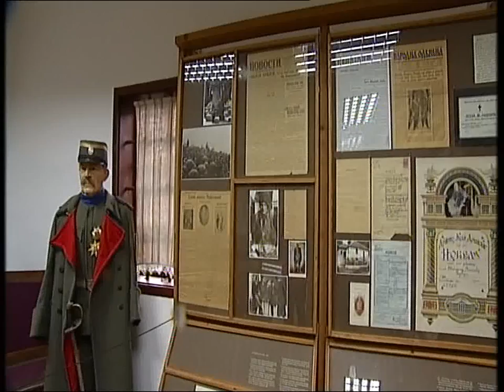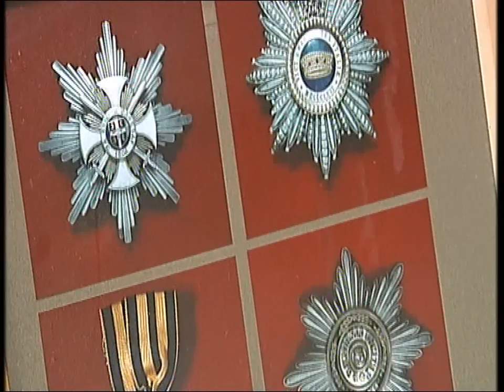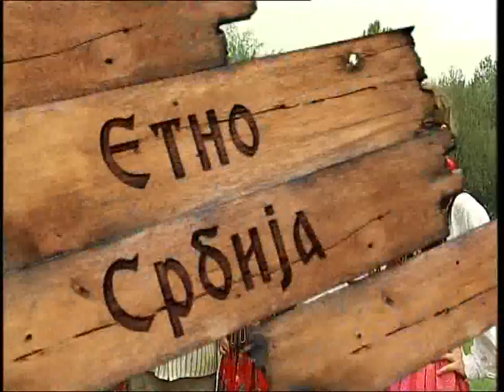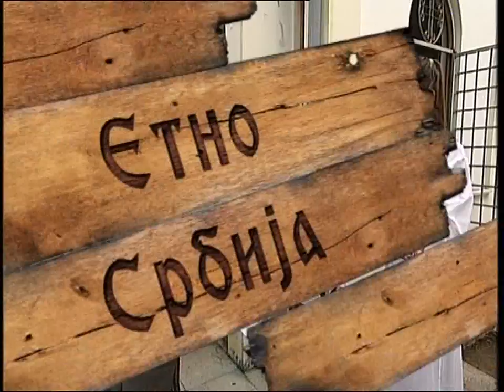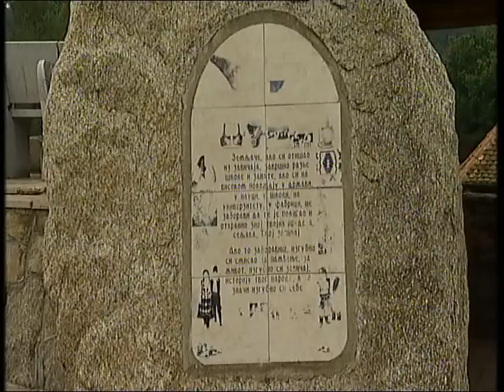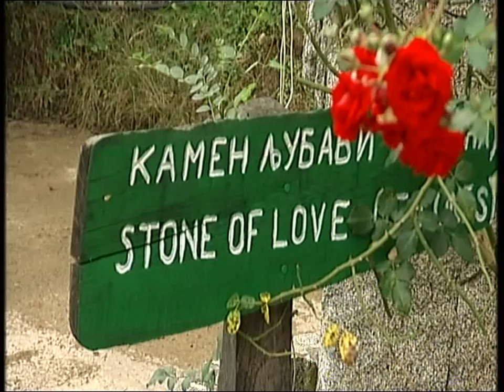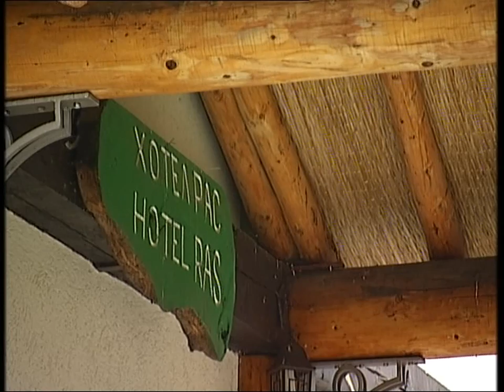KROZ SRBIJU: Srce kolubarske Šumadije vek posle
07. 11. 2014. Ekipa Programa za dijasporu RTS-a krenula je Ibarskom magistralom, tragom istorije kroz prelepe krajeve Srbije ka Lazarevcu, gde se obeležava vek od čuvene Kolubarske bitke i Prvog svetskog rata. Više u emisiji "Srce kolubarske Šumadije vek posle..."
Stotinu godina od čuvene Kolubarske bitke razlog je što je ekipa RTS-a posetila rodnu kuću vojvode Mišića u selu Struganik, gde je provodio dečačke dane. Sada je ona muzej koji se rado posećuje.
Danas, 2014. godine pozvani su svi dobronamerni ljudi da učestvuju u kolu mira, u Lazarevcu, koje je krenulo iz Struganika. U gradu na Kolubari obeležava se stogodišnjica od čuvene Kolubarske bitke i pobede srpske vojske nad moćnom Austrougarskom vojskom.
Posetili su i potomke slavnog vojvode Mišića, njegovog praunuka Miroljuba Mišić, koji ima dvoje dece i 3 unuka i čuva uspomenu na slavnog pretka.
Još jedan uspešan čovek živi na tim prostorima. To je doktor Radoje Raša Stanojlović, doktor ekonomije koji 30-tak godina živi u Americi. On takođe pronosi glas Srbije u svetu.

Emisija Srce kolubarske Šumadije vek posle... je na Satelitskom programu, 7. novembra u 18.55, repriza 8. novembra u 02.00 i 10. novembra u 11.34 sati.

Autor i urednik emisije Danica Broketa

Snimatelj Dimitrije Hadži Nikolić